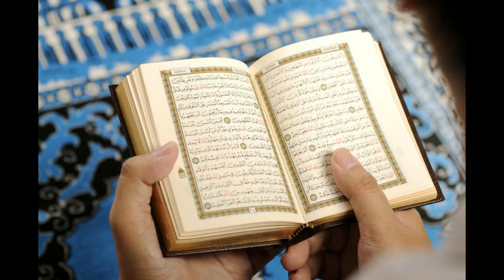Surah Ikhlas Qari Abdul Basit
Abdul Basit is born in a small village called Armant in Egypt in 1927, Qari Abdul-Basit ‘Abdus-Samad, or simply known as Abdul Basit was a renowned Qari.

He was mesmerized by the recitation of Muhammad Rifat and succeeded in memorizing the Qur’an in all the seven different styles. He led the Tarawih at the young age of 14 in local mosques during Ramadan.

His listeners were always captivated by his recitation, tone and the application of the rules of Tajweed. Best known for his recitation of Surah Fatihah, his style is quite unique due to which he won three world Qirat competitions in the 1970s.

The trend of commercializing one’s recordings started with Sheikh and he was the first president of the Reciters’ Union in Egypt.